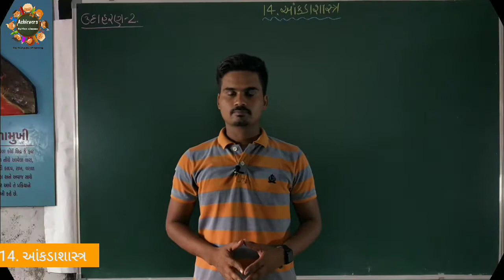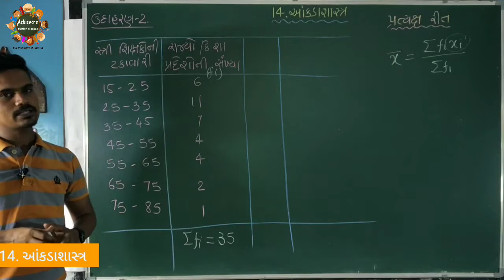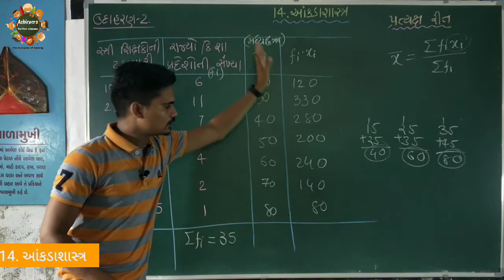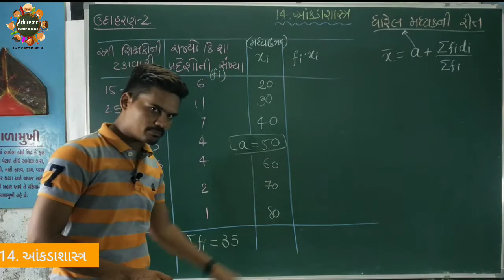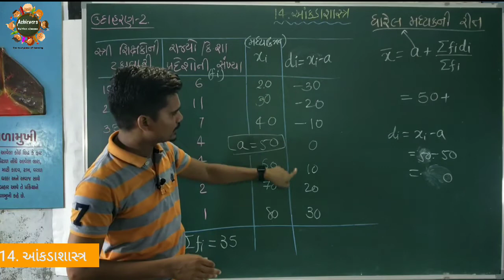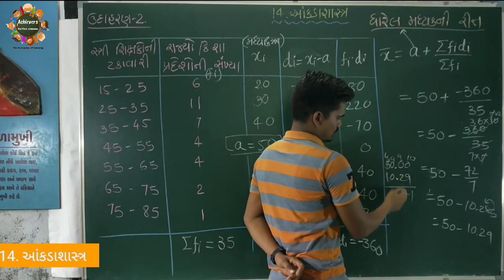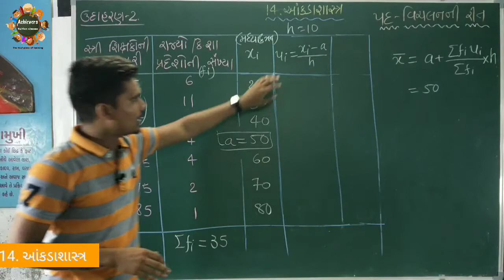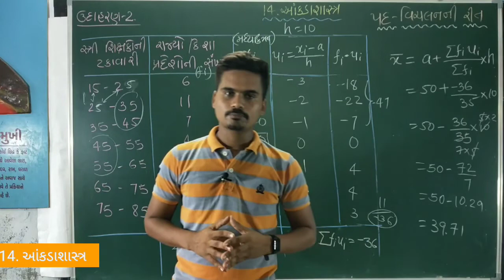ધોરણ 10 | પ્રકરણ 14 | આંકડાશાસ્ત્ર | ભાગ 4 | std 10 | chapter 14 | Statistics | part 4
આ વીડિયોમાં ધોરણ 10 ગણિતના પ્રકરણ 14 આંકડાશાસ્ત્ર ની પ્રશ્નોની ચર્ચા કરવામાં આવી છે. આંકડાશાસ્ત્ર પ્રકરણ ધોરણ 10ની બોર્ડ ની પરીક્ષામાં સારા ગુણ મેળવવા માટે ખુબ જ અગત્યનું છે. આ પ્રકરણ ખુબ જ સહેલું છે. થોડી આયોજન સાથેની મહેનત કરો તો પૂરા માર્ક મળે તેવું આ પ્રકરણ છે. ધોરણ 10ના અન્ય વિડિયો જોવા નીચે click કરો. પ્રકરણ-2 બહુપદીઓ પ્રકરણ 15 સંભાવના